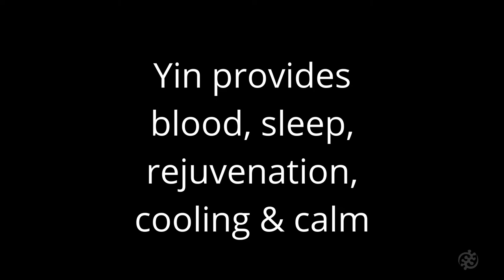🌊 Do you need more Yin? ☯︎ (An Acupuncturist's Perspective)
YIN 🌊  Yin is blood, cool, moist.

Yin deficiency means showing pathological symptoms with heat and dryness.

🍉 Cooling, Moist Foods for YIN 🌊
- Watermelon
- Cucumber
- Apples
- Seeds

🌿 Herbs for YIN 🌊
- Mai Men Dong
- Tian Men Dong
- Nu Zhen Zi